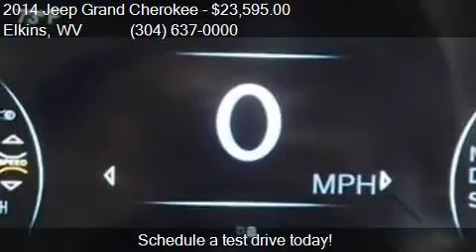2014 Jeep Grand Cherokee Laredo 4x4 4dr SUV for sale in Elki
This 2014 Jeep Grand Cherokee Laredo 4x4 4dr SUV is for sale in Elkins, WV 26241 at Performance Chevrolet.

Engine: 3.6L V6
Transmission: Automatic 8-Speed
Color: Blue
Mileage: 40880
Contact Performance Chevrolet 3222 Beverly Pike Elkins, WV 26241 to test drive this 2014 Jeep Grand Cherokee Laredo 4x4 4dr SUV today.